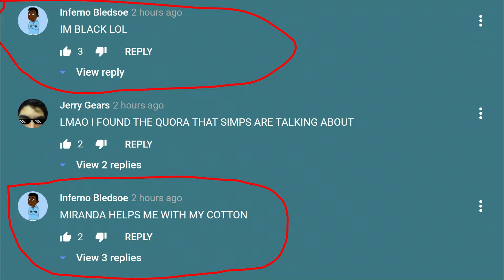SOMEBODY IS MAKING IMPOSTOR ACCOUNTS OUT OF ME TO FRAME ME